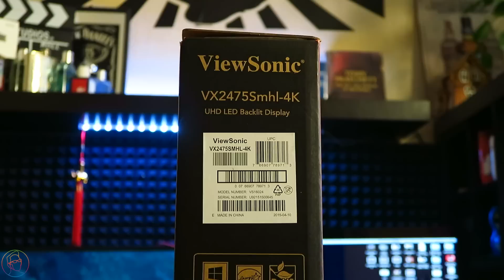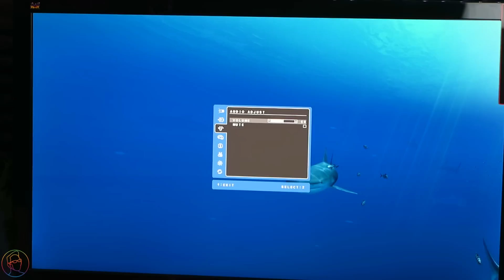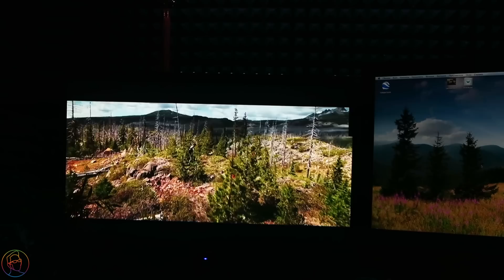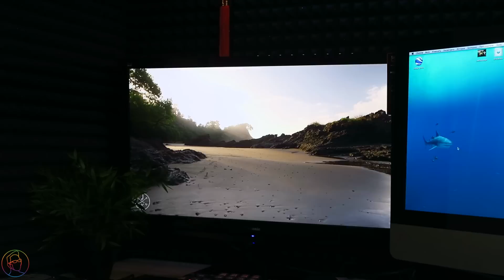4K Монитор Viewsonic VX2475Smhl-4K - Обзор